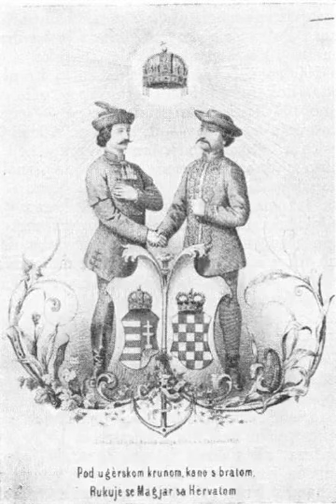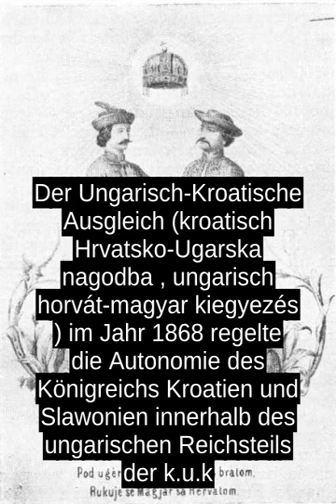Ungarisch-Kroatischer Ausgleich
Der Ungarisch-Kroatische Ausgleich (kroatisch  Hrvatsko-Ugarska nagodba , ungarisch  horvat-magyar kiegyezes ) im Jahr 1868 regelte die Autonomie des Konigreichs Kroatien und Slawonien innerhalb des ungarischen Reichsteils der k.u.k